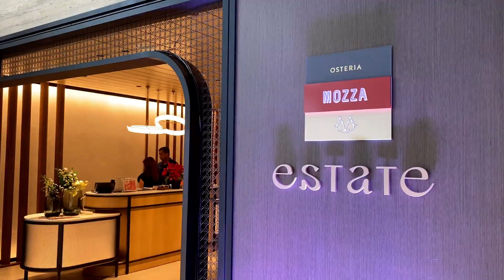christmas buffet at estate restaurant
FINALLY finished editing this vlog with no subs since i didn't want to add descriptions for every food i ate LOL. BUT the food was so delicious and the variety was insane!!

also, the tracing for the food in the thumbnail is horrible, couldn’t find my Apple Pencil so I used my finger LOL did the best I could. and somehow the thumbnail took longer to edit compared to the actual vlog… strange but glad i’m done!

I’ll try to be more consistent in posting (hasn’t happened YET) BUT ILL TRY, even though my schedule is already PACKED (ill film and edit whenever i can 😌)